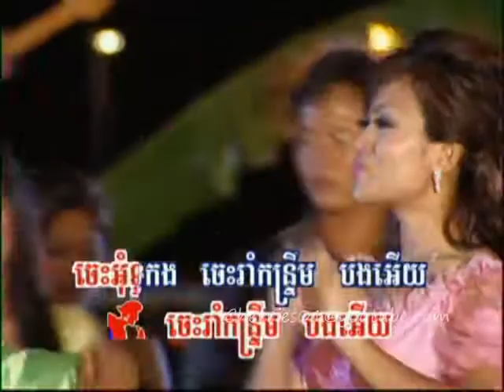RHM DVD 71 - Khat Sokhim + Rin Saveth - Kontrim Phoum Yerng